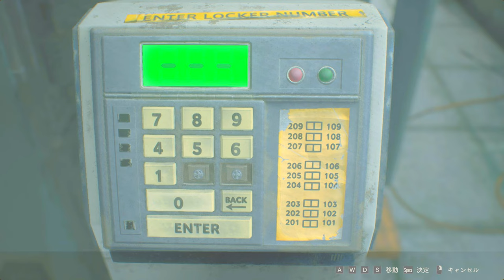剃毛を終えた2人の行方は？エロい妄想が止まらない新人警官PART6【バイオハザードRE2】